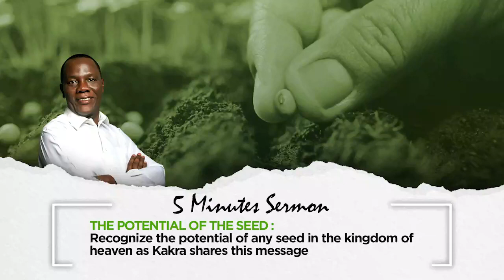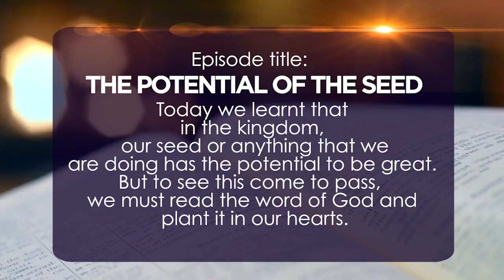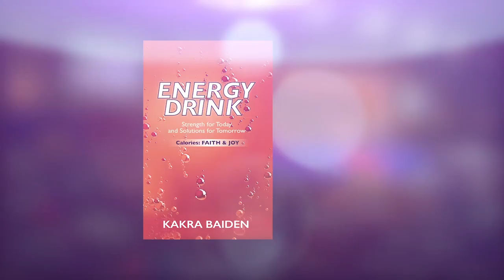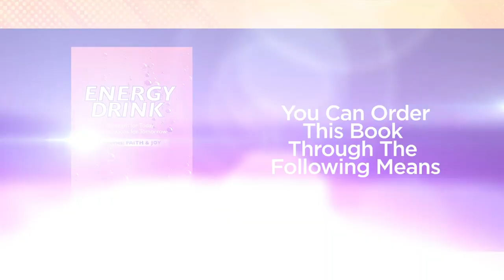THE POTENTIAL OF THE SEED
1) Type ORDER in the comments section.